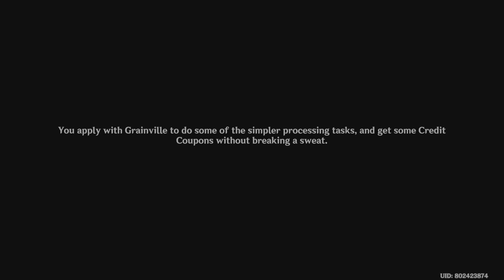Fontaine Story Quest #17